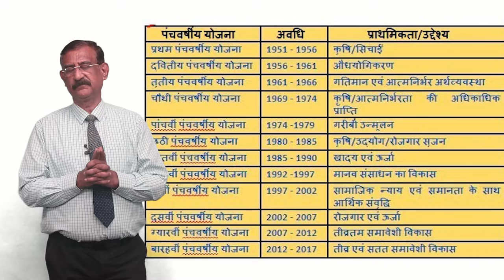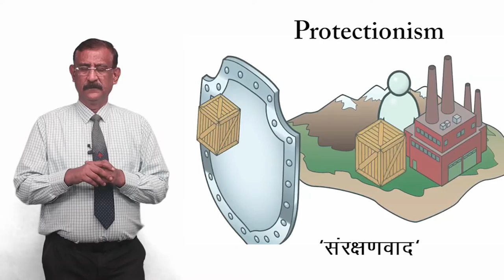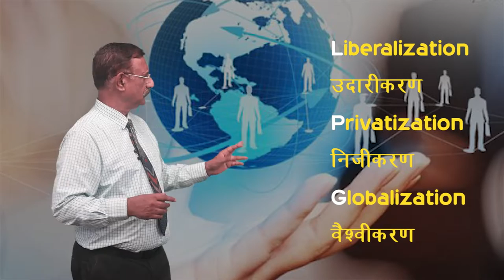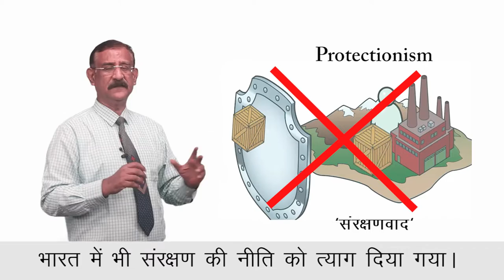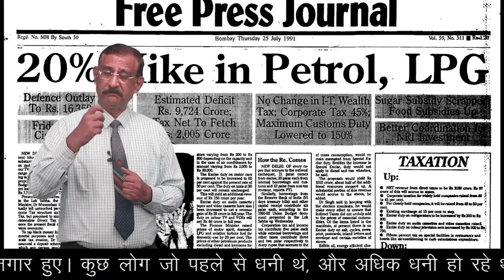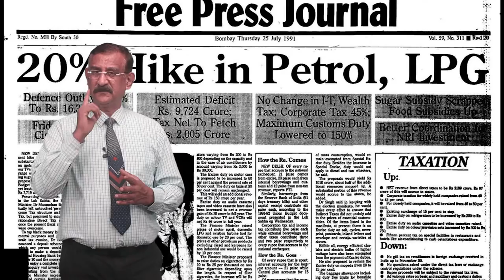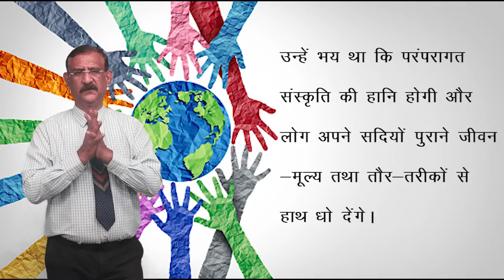CLASS 12th POLITICAL SCIENCE | CHAPTER - GLOBALIZATION | वैश्वीकरण